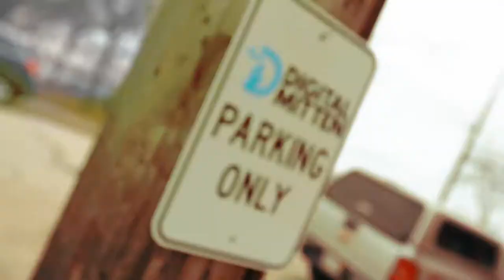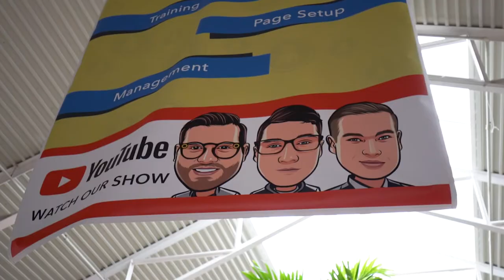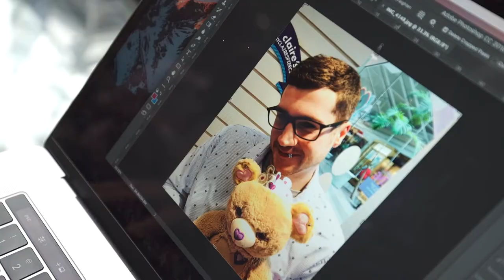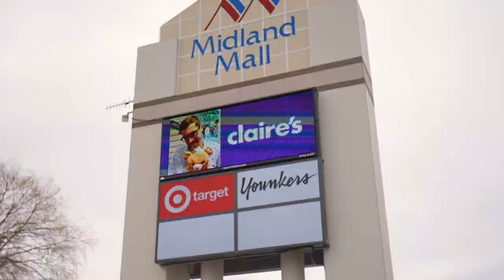Mall Madness | Digital Mitten - Episode 6, Season 1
On this episode, you won't believe what Jeff dares Trent to do.

🎵GET THE SONG: Download "Vacation" by Dirty Heads

Get Social Media Help

Connect With Digital Mitten

Connect With Jeff DeHaven